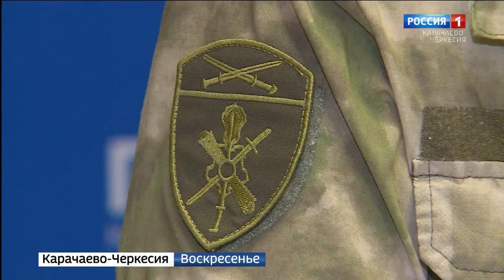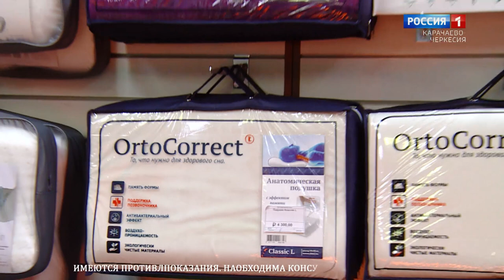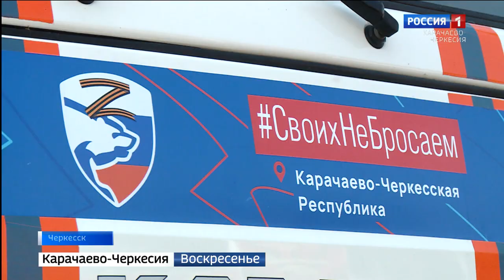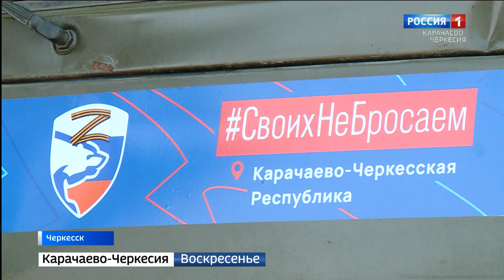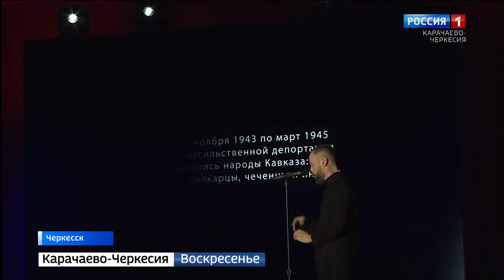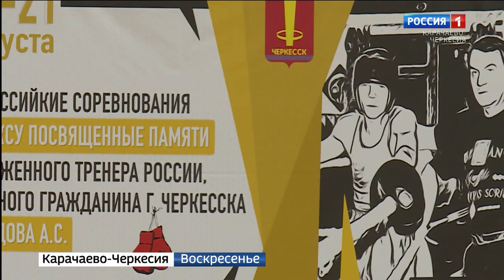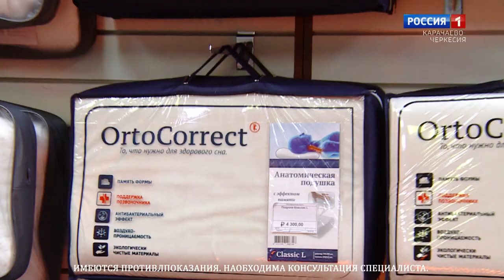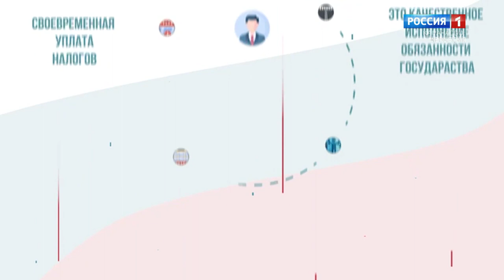Вести. События недели 21.08.2022